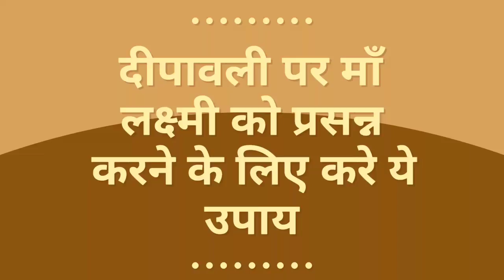दीवाली पर माँ लक्ष्मी को प्रसन्न करे ये उपाय (diwali me kya kare, diwali ke upay)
दीवाली पर माँ लक्ष्मी को प्रसन्न करे ये उपाय (diwali me kya kare ,diwali ke upay) diwali puja vidhi